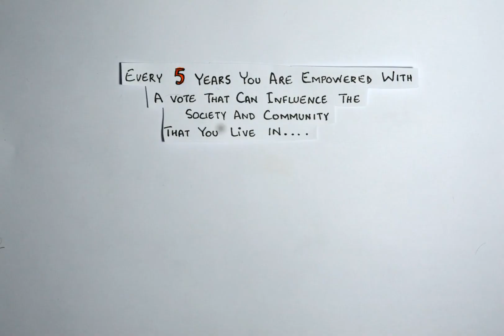Elect Réada Cronin Elect Campaign Kildare North - Stop-motion promo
A Call To Action,  stop motion video, designed to deliver a clear message in a fresh style and engage with a contemporary audience.